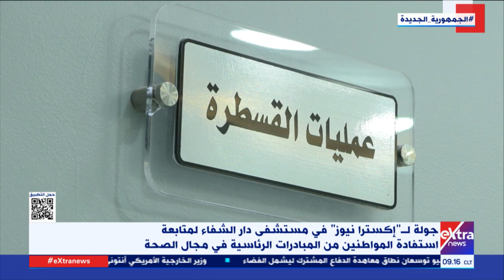آراء المواطنين في الخدمة المقدمة داخل مستشفى دار الشفاء القائمة ضمن المبادرات الرئاسية في مجال الصحة